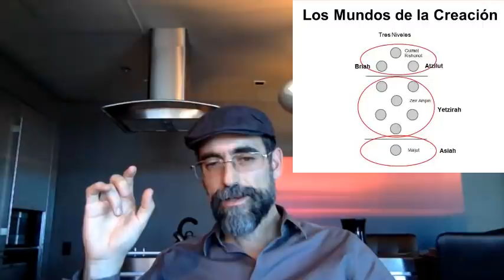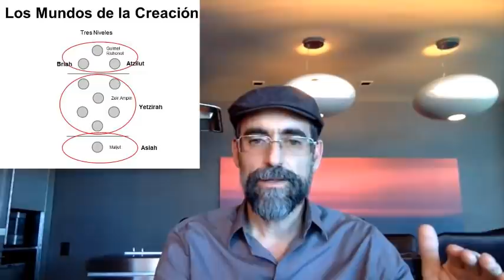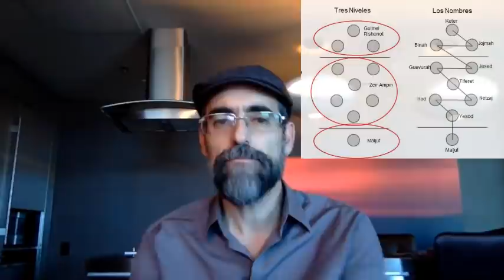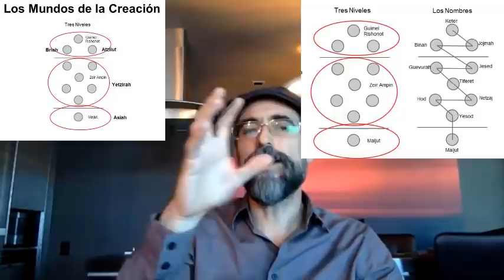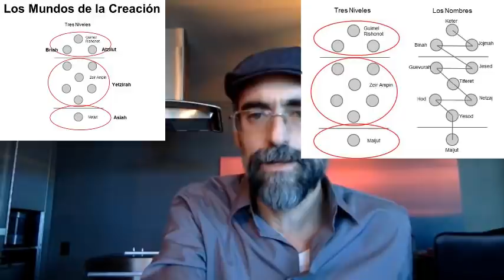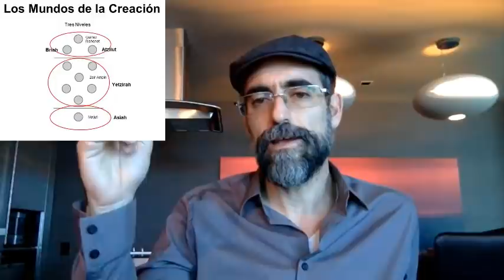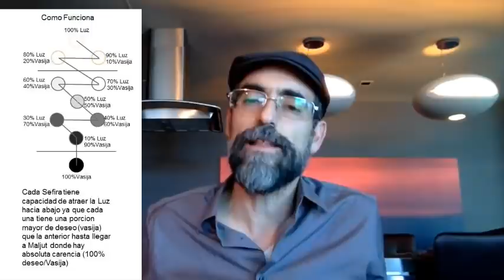Zohar TOLDOT; Lo que hagas en el mundo perdure de generación en generación